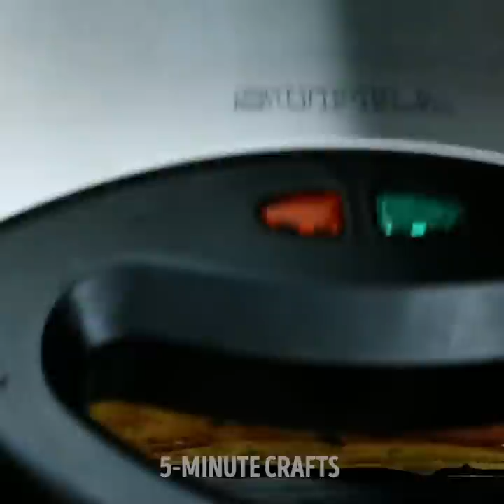Unique Meals Using A Waffle Maker || Yummy Recipes You Can Cook In 5 Minutes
TIMESTAMPS:
00:04 Waffle maker recipes
01:47 Waffle cake
07:22 Quick pizza
09:15 Yummy cheese snack